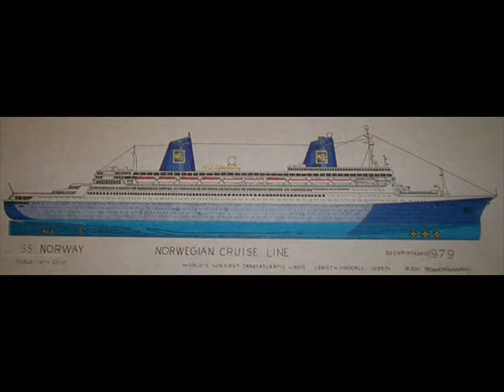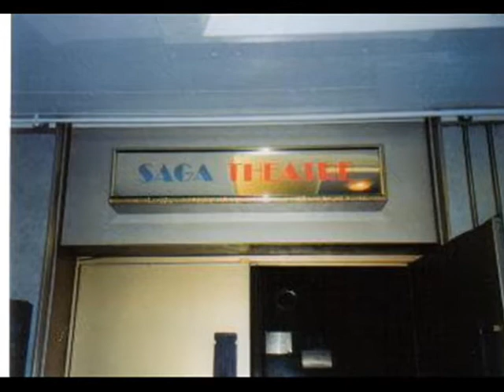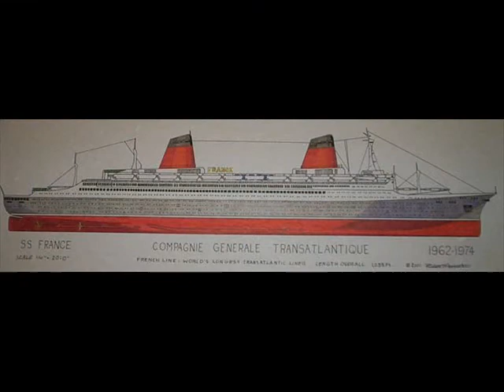S.S. Norway Slide Show 1990-2006 Part Two